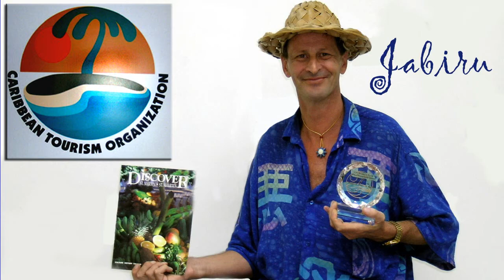Qui c'est celui là ?